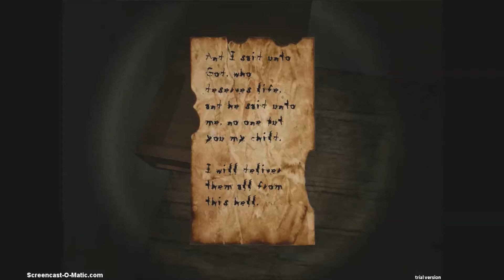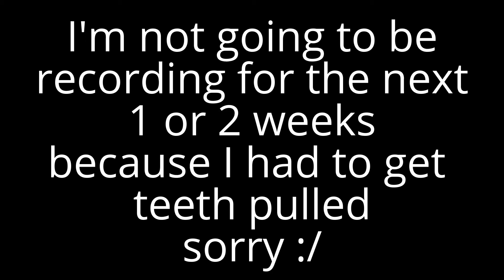Stay back weird lady! No Escape Gameplay